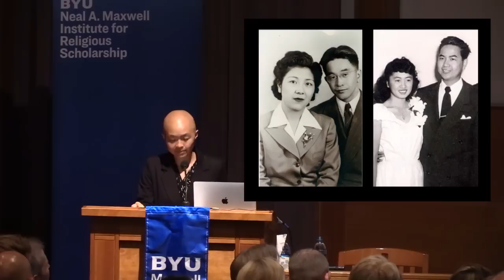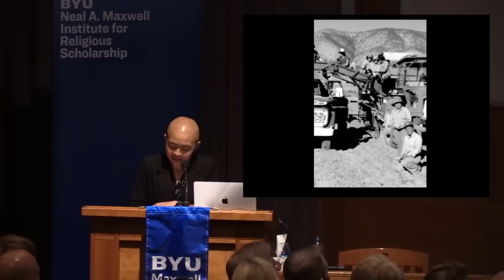Melissa Inouye, “Making Zion”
Living Faith Lecture—June 11, 2019

Melissa Wei-Tsing Inouye, “Making Zion: Insights on Living with Contradictions from a Latter-day Saint Scholar”

Latter-day Saint scholar Melissa Inouye is a self-described bald Asian American Latter-day Saint woman scholar. In her professional life she researches Chinese history and global Christian history. In her personal life she's a mother, a Primary pianist, and a cancer survivor. With all the metaphorical and literal hats she wears, she's very accustomed to feeling out of place. That's why she's thought a lot about how we can we make enough room for people who don't fit the traditional mold in our diverse and globally reaching Church. What does it mean to become a people "of one heart and one mind"? Inouye discusses contradictions we sometimes face while striving to make Zion together.